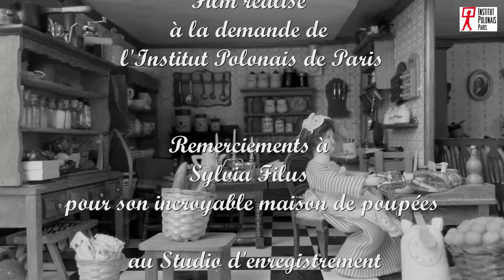La morale de Madame Dulska - scène 2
Lecture d`un extrait de la pièce "La morale de Madame Dulska" de Gabriela Zapolska - actrice et dramaturge polonaise, réalisée par Elisabeth Duda avec participation de Elzbieta Koslacz, Pierre Azéma et Aleksandra Yermak.